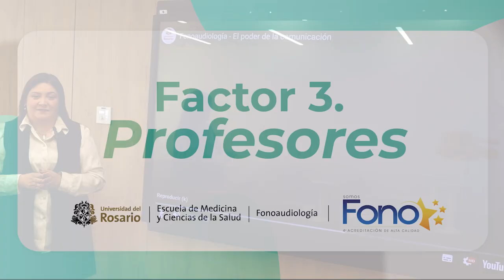Acreditación Programa de Fonoaudiología - Factor Profesores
Principales resultados del proceso de autoevaluación del programa en el factor de profesores.